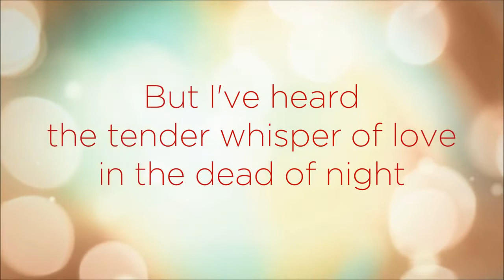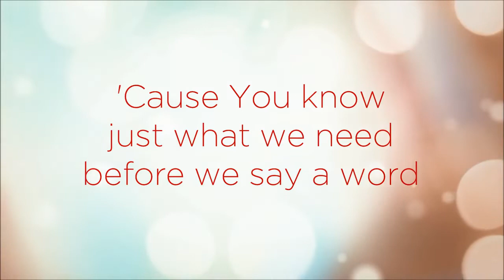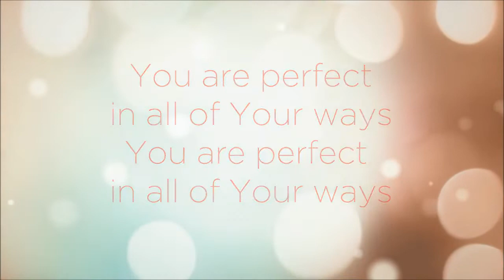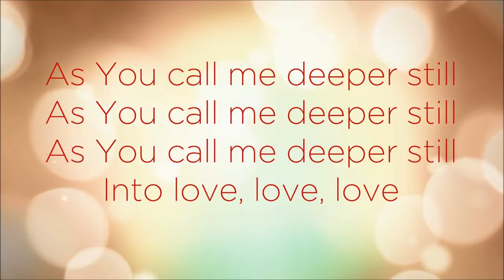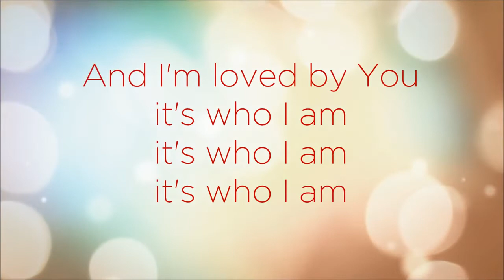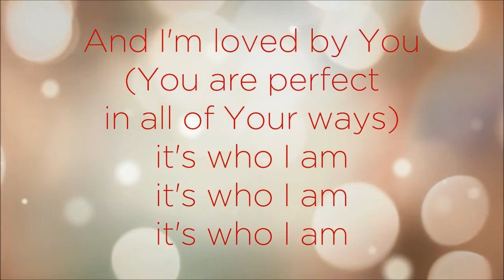Authentic Transformation in Me: Finding the Rest We Need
In the book of Hebrews, we are told that God has prepares a Sabbath Rest... a perpetual rest for those who claim His Name.  We are exhorted to enter His Rest.